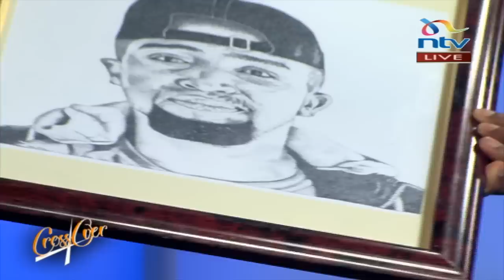Tears as Pascal Tokodi surprises his wife, Grace Ekirapa, live on TV